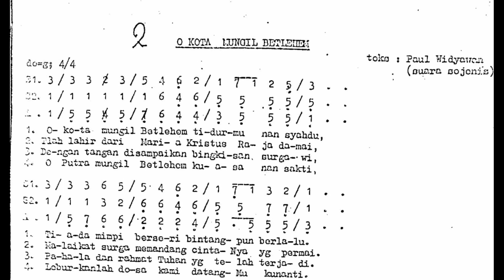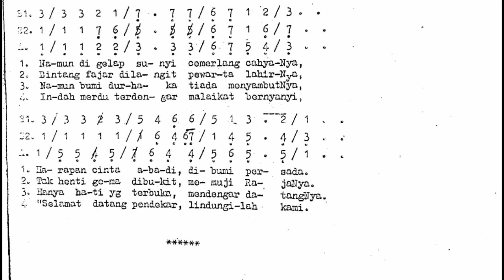O Kota Mungil Betlehem || Lagu Natal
Shalom!